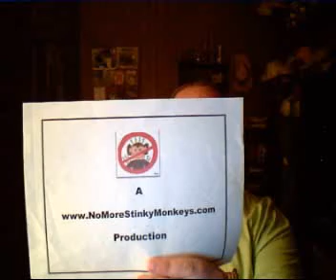The Hangover--Movie Review. 2009's Funniest Comedy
½ (Bananas)--Three guys blackout in Vegas at Bachelor Party, go on hysterical, X-rated Hardy Boys search for their missing groom.